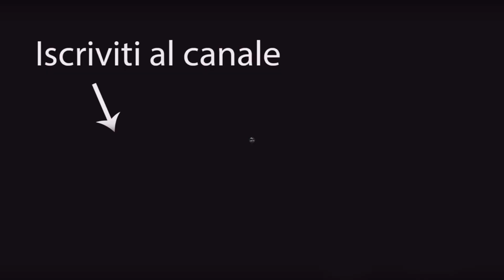Monte Grappa | Bassano del Grappa (VI) Ciaspole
Siamo in Veneto, attorno al Monte Grappa. La nostra intenzione iniziale era quella di arrivare ad un bivacco ma, prima la chiusura del sentiero vicino al sacrario, poi il sentiero alternativo sul versante nord, ci hanno fatto cambiare programma varie volte optando per un giretto tranquillo visto anche che la montagna era quasi completamente deserta fino quando sono arrivati loro. i ciaspolatori.

00:00 Presentazione
00:36 Escursione
02:31 Preparazione Sedili sulla neve
03:46 Pranzo
12:07 In slittino
13:03 Ritorno
15:10 Saluti finali e traccia GPS